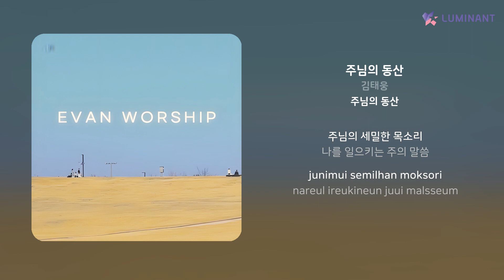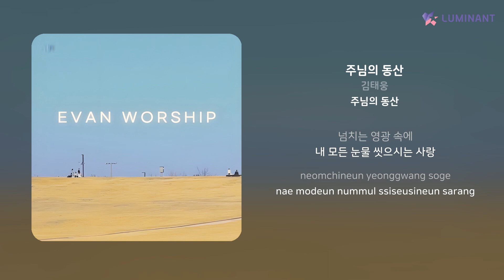김태웅 - 주님의 동산 | 가사 (Lyrics)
Artist: 김태웅
Track: 주님의 동산
Album: 주님의 동산
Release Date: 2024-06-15